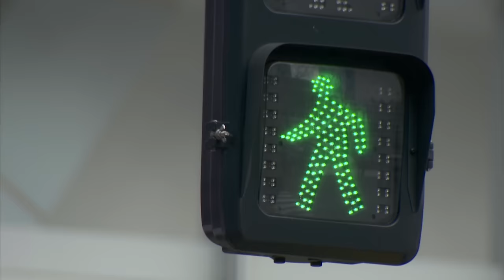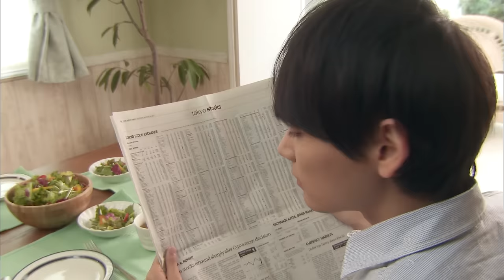Mischievous Kiss：Love in Tokyo - Episode 7(English Subs)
Mischievous Kiss: Love in TOKYO (Season 1) is now available on Prime Video for USA and UK!

“Mischievous Kiss ~Love in TOKYO” Limited time release of episode 5 - 9!

Episode 1 - 4 were very popular through our Drama Japan channel with many viewers requesting more episodes. As a result we have decided to release one new episode weekly. Please check the schedule.

However, she has been in love alone with Irie Naoki, who is a handsome student in the A class with an IQ of 200. After she decides to ask him out, she sends him a love letter but is rejected by him immediately. She is very hurt by this incident, but what is even worse is that a meteorite hits the house that she and her father newly moved into. After losing their new home, Kotoko and her father decide to stay a while at his friend’s place..which turns out to be the house of Irie Naoki! A love story of Naoki, a cold and irritable person with an IQ of 200, and Kotoko, an always bright and cheerful person. What will happen next?